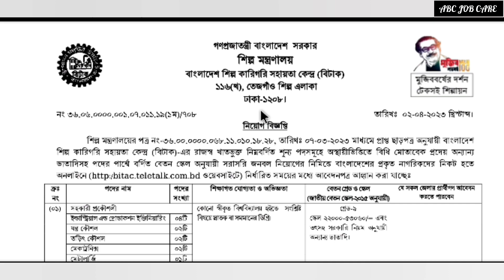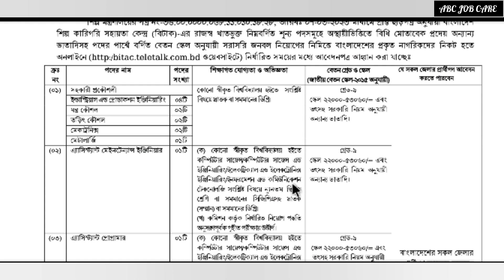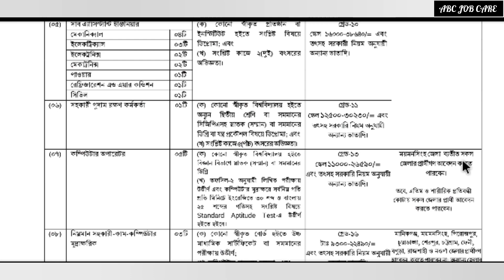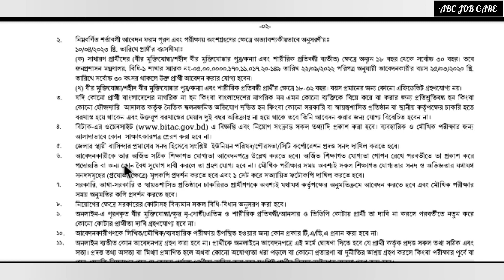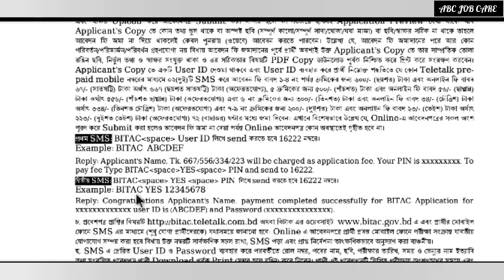বিটাক এ ইঞ্জিনিয়ারিং এবং সাধারণ শাখা ৪১ জনের চাকরির নিয়োগ বিজ্ঞপ্তি-২০২৩ | BITAC Job-2023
এটা আমাদের ওয়েবসাইটের লিংক।

এটা আমাদের Facebook পেজের লিংক।

YouTube Channel মতই এইখানেও আপনি চাকরির প্রস্তুতিমূলক বিভিন্ন তথ্য পাবেন। আশা করি আমাদের সঙ্গেই থাকবেন । ABC JOB CARE এর সকল প্লাটফর্ম হোক আপনার চাকরির প্রস্তুতির অনুপ্রেরণা।।।।

বিটাক এ ইঞ্জিনিয়ারিং এবং সাধারণ শাখা ৪১ জনের চাকরির নিয়োগ বিজ্ঞপ্তি-২০২৩ ||